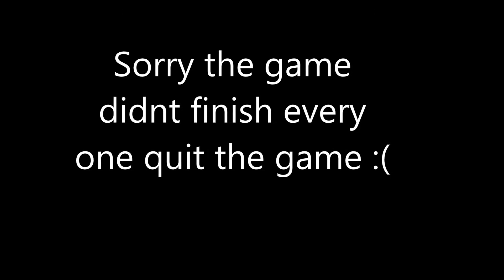Left 4 Dead 2 Gameplay - Channel Update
I play a quick game of L4D2 Versus mode as I explain what this channel has comming the future!